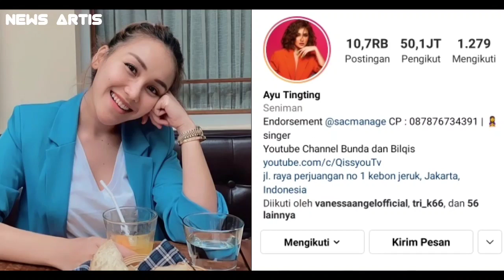KERREN!! AYU TINGTING TAKLUKKAN DUNIA, DIKENAL SEBAGAI SULTAN DEPOK HINGGA SUMBER UANG ATT TERUNGKAP